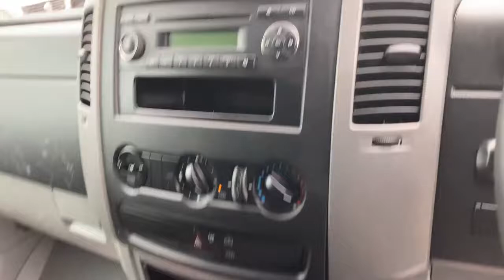AF63 NJU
Trade Vans UK sell bargain-to-clear vehicles usually, but not always. An unwanted part exchange that we simply wish to clear because it does not fit the age and mileage conditions of a retail van site. It is only for sale to a business user and it is sold as seen with no warranty implied or given. Trade Vans UK LTD is strictly a business-to-business company - you must be a sole trader self-employed a sub-contractor or an Ltd Company. Please note we do not sell to private buyers or "consumers" you must be 100% business. The following wording has been approved by Trading Standards with whom we work closely - we ask that you make your own business decision as to its suitability for your purpose. We have checked to ensure the vehicle is roadworthy on the day you drive it away. Be aware we have not done a full inspection on this or any other vehicle we sell at Trade Vans UK LTD but we have done a visual safety check for your convenience and our professional peace of mind. We would recommend that you make your arrangements to ensure the vehicle is of the quality and specification that you require before you leave the premises. We recommend you have the vehicle serviced. Note - we sell all Trade Vans UK LTD vehicles with the purpose of sale as client rectification as necessary and we recommend you bring your expert to advise you. The vehicle has age related wear in the engine gearbox drive-train and ancillaries. If you would like to purchase a warranty and preparation, please ask our disposal manager for details of the additional costs of our 'Option Pack'. Without an Option Pack, we cannot arrange finance or offer any after-sales service. All vehicles must be removed from the site within 48 hours of purchase to make way for other trade-in vehicles coming onto the site. If the mileage is listed as 0 then the mileage is either known to have a discrepancy or we have failed to verify it - we tell you to disregard the mileage shown on the odometer and buy the vehicle based on the condition and performance at the time of viewing. None of the above affects a buyer s statutory right.